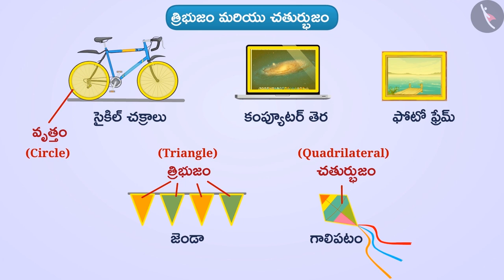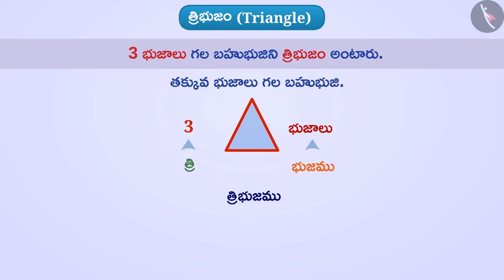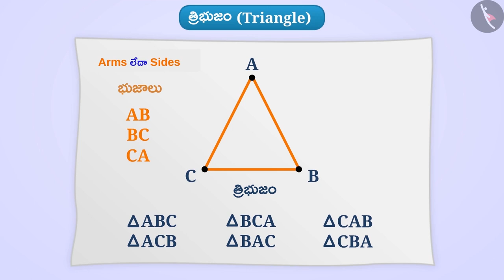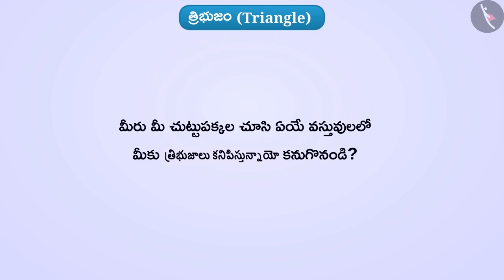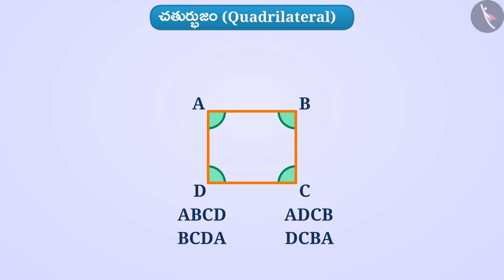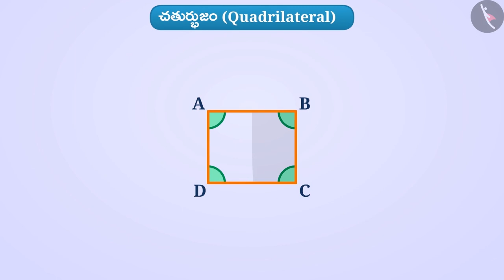త్రిభుజాలు, చతుర్భుజాలు మరియు వృత్తాలు|Part 1/4|Triangles, Quadrilaterals and Circles|Telugu|Class 6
"త్రిభుజాలు, చతుర్భుజాలు మరియు వృత్తాలు|Part 1/4|Triangles, Quadrilaterals and Circles|Telugu|Class 6 | రేఖలు మరియు కోణాలు | कक्षा 6 | NCERT | ప్రాథమిక జ్యామితీయ భావనలు

Angles- Types and Measurement | Lines and Angles | Grade 6 | NCERT | Basic geometrical ideas

Welcome to part 1 of Triangles, Quadrilaterals and Circle. In this video, we will discuss the concept of Triangles, Quadrilaterals and Circle.